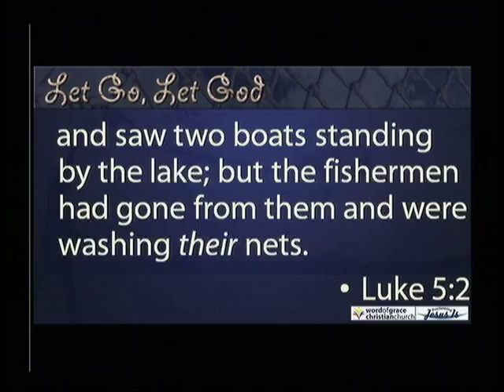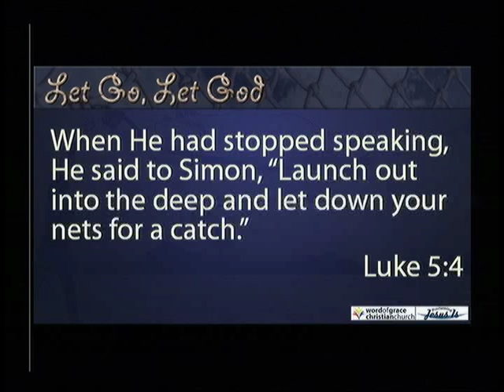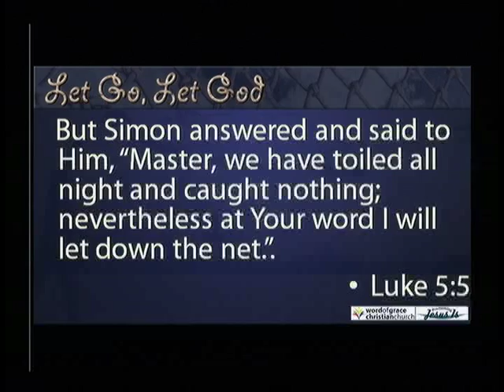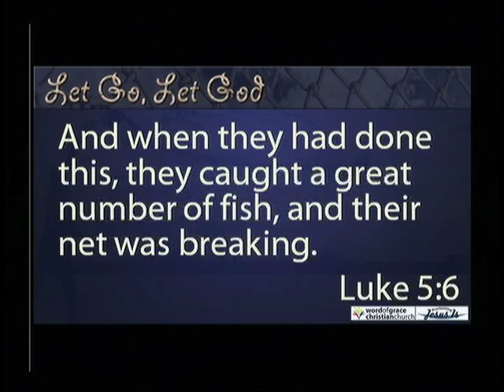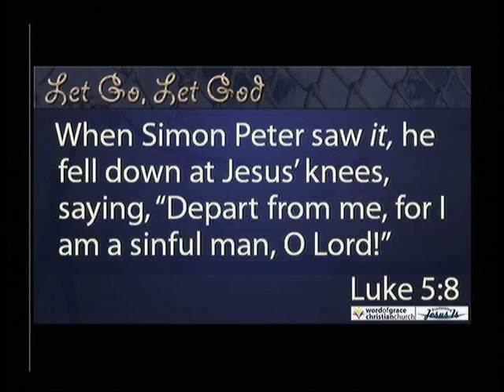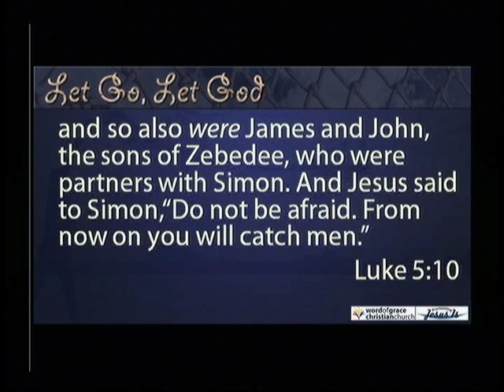2015 9 20 Let Go Let God